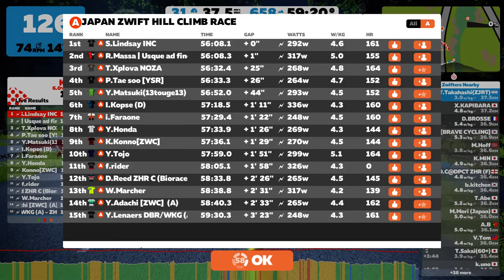JZHR 2018 12 27 19 04 42 01